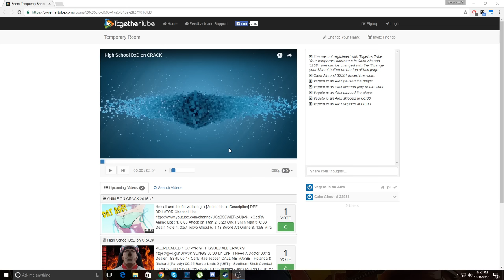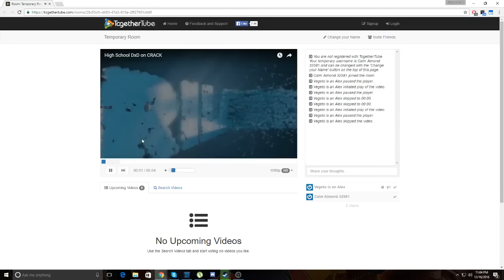Try not to laugh ANIME EDITION (Attack On Titan, Highschool DXD, One Punch Man &More) Anime on Crack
Hey guys, here is my new Try not to laugh Anime edition video where me and Felix watch some funny anime compilation video.

�мCan we SMASH over 123 LIKES ?